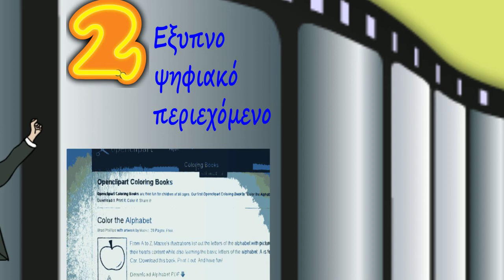5 Tips για περισσότερα clicks στο site σου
Τα "whiteboard" είναι εντυπωσιακός τρόπος ψηφιακής αφήγησης. Τα βίντεο πλέον θεωρούνται απαραίτητα για την προσέλκυση κοινού στα sites. Αν θέλεις να μάθεις περισσότερα μπορείς να με ρωτήσεις.